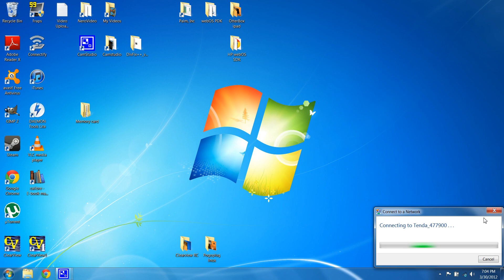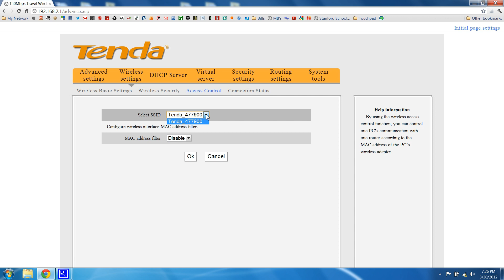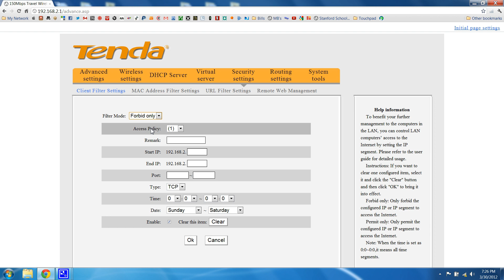Tenda A5 Portable 802.11n Wi-Fi Router/Extender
Unboxing and then a quick page by page tour through the configuration menu's of the Tenda A5 travel wireless router purchased from eBay.

Manual is in Chinese, but the setup is all in English and looks to have all the standard stuff.

I'll test it's speed at a later date.